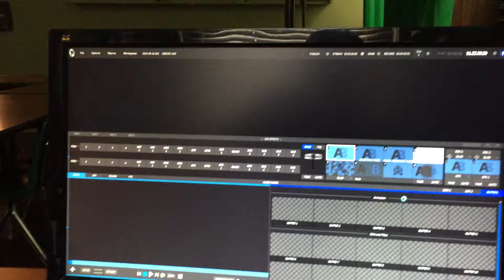September 16, 2015